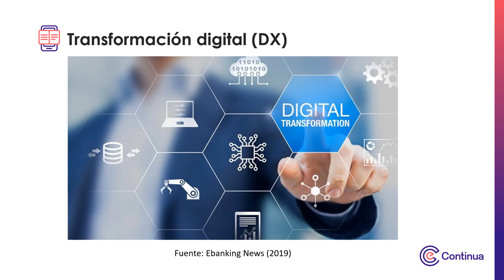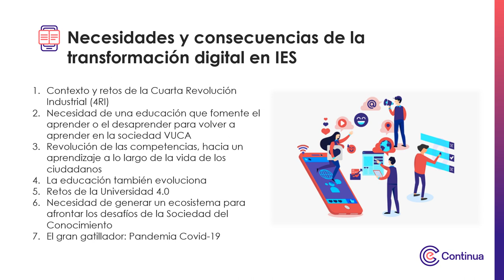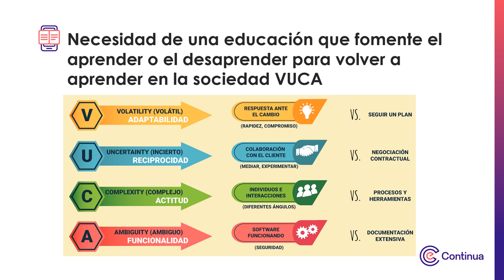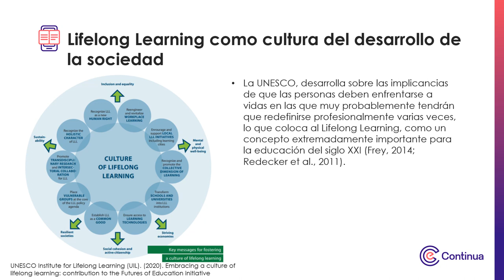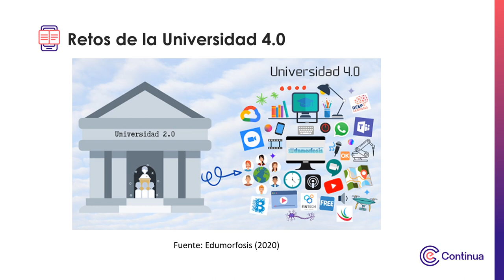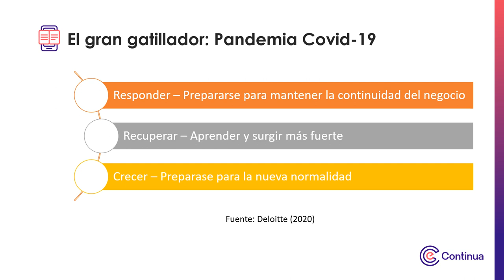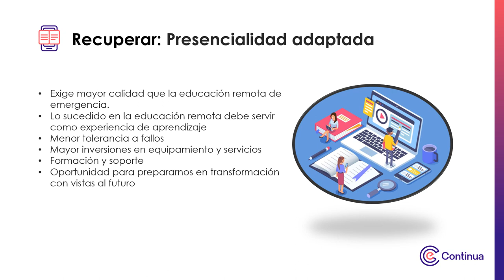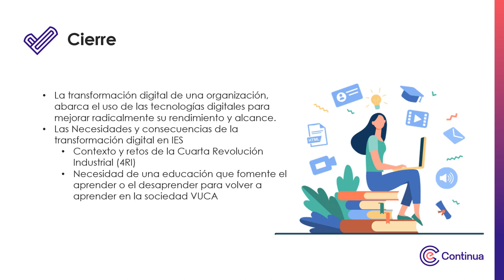Multimedia - Semana 1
Fundamentos de la transformación digital en la educación